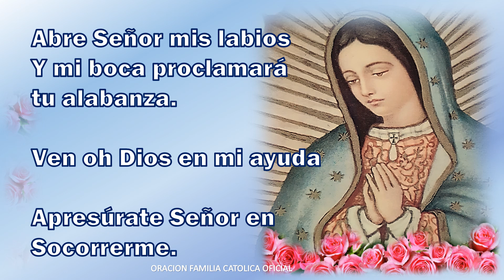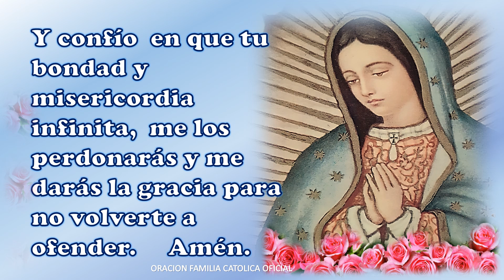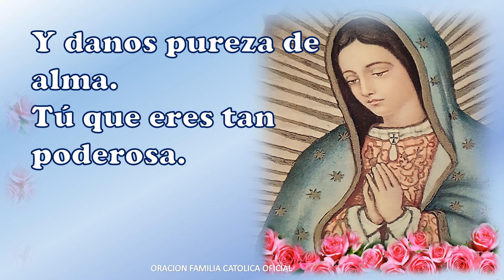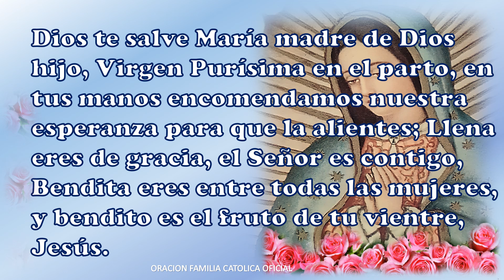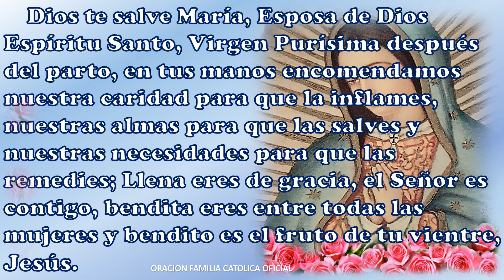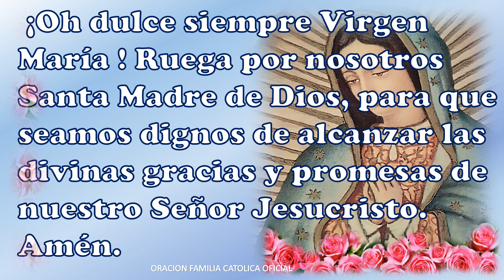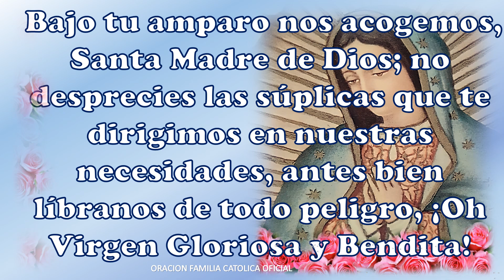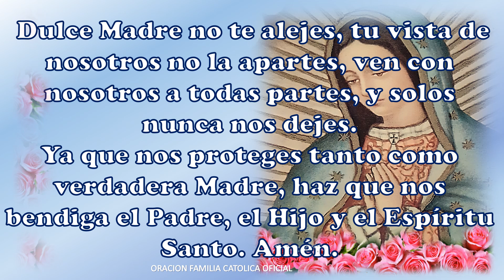SANTO ROSARIO DE ESTE DIA JUEVES MISTERIOS LUMINOSOS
RECEMOS CON MUCHA FE EL SANTO ROSARIO DE HOY JUEVES MISTERIOS LUMINOSOS

PARA DIOS Y LA SANTISIMA VIRGEN NO HAY IMPOSIBLES, ENCOMENDEMOS A ELLOS NUESTRAS INTENCIONES

SANTO ROSARIO  A LA SANTISIMA VIRGEN

Pidamos con mucha Fe y Amor a Nuestra Madre la Santísima Virgen

Que DIOS  y  la SANTISIMA VIRGEN les llene de BENDICIONES HUY y SIEMPRE.

MUSICA. BIBLIOTECA YOUTUBE White River - Aakash Gandhi